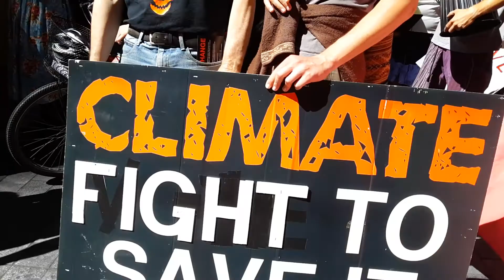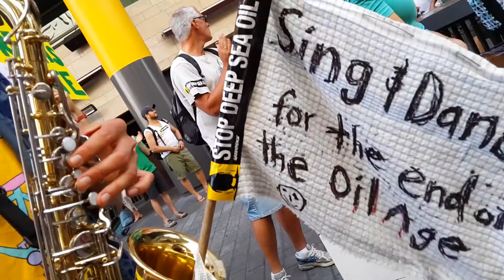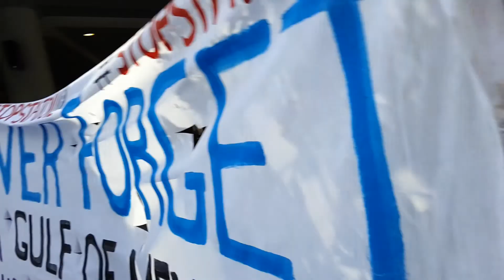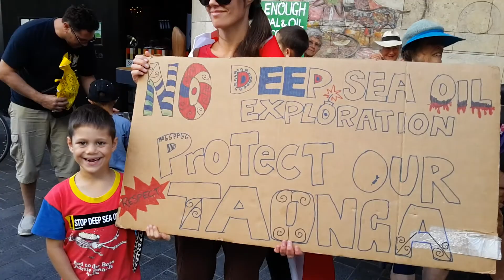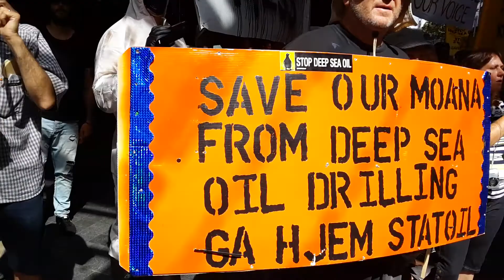The Red in the Rainbow Warriors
Rally to Stop Deep Sea Oil Drilling